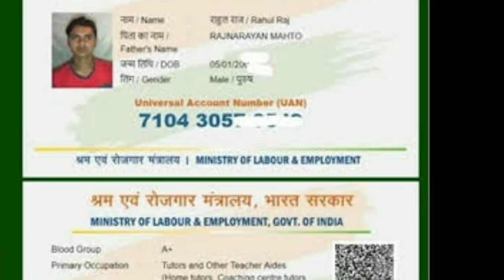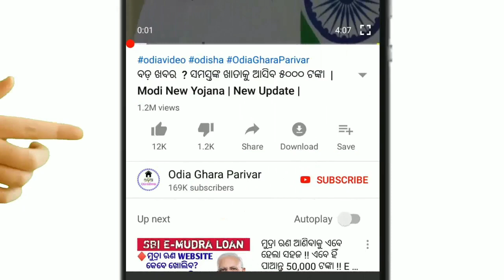Today's Morning News// Odisha khabar// 10th March 2022.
Odisha khabar.
Morning News
Khabar odia
Today's Breaking News
SBI New Rule
10th March 2022